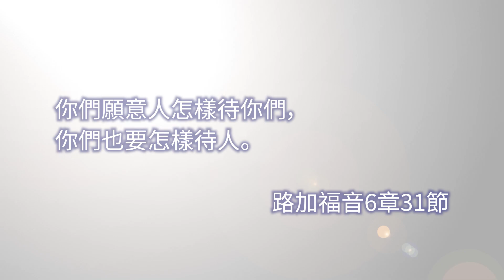3月31日｜除夕晚上的清湯蕎麥麵（司徒永富博士）｜靈之水滴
主題:除夕晚上的清湯蕎麥麵
經文: 你們願意人怎樣待你們，你們也要怎樣待人。（路加福音6:31）